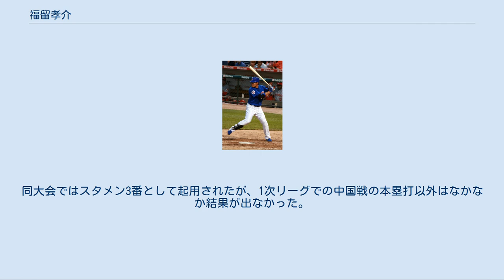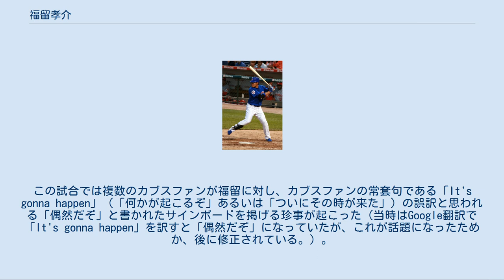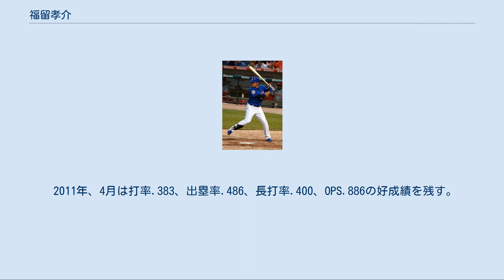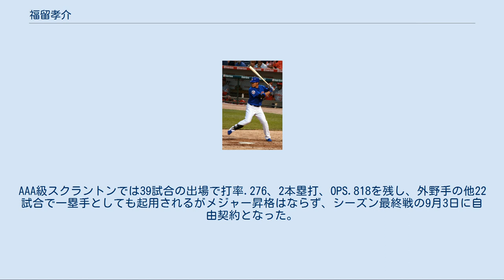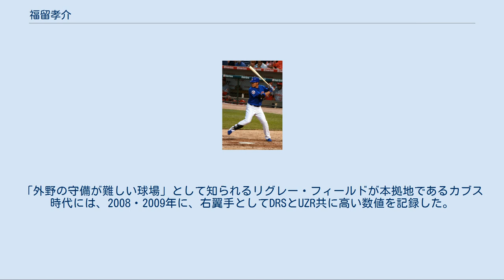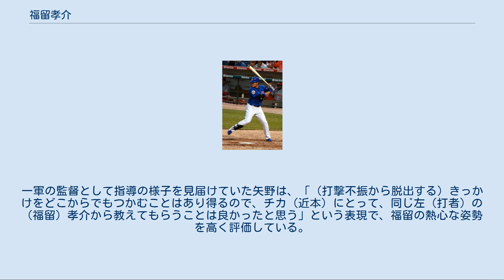福留孝介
福留 孝介（ふくどめ こうすけ、1977年4月26日 - ）は、鹿児島県曽於郡大崎町出身のプロ野球選手（外野手）。
右投左打。
中日ドラゴンズに所属（予定）。
 1999年にNPB（セントラル・リーグ）の中日ドラゴンズへ入団し、2007年まで在籍。
その間、首位打者を2回（2002年および2006年）、リーグ最優秀選手 (MVP) を1回（2006年）獲得。
シーズン30本塁打以上も2度（2003年・2006年）記録した。
2008年 - 2012年はMLBでプレーし、2013年 - 2020年はセ・リーグの阪神タイガースでプレーしていた。
2021年からは、14年振りに復帰した中日ドラゴンズでプレーする予定。
 大崎町立大崎小学校・大崎中学校出身で、小学校3年生の時にソフトボールのチーム「大崎ソフトボールスポーツ少年団」に入り、6年時に全国大会に出場。
中学時代には将来プロ野球選手になることを意識して中学校の軟式野球部ではなく硬式球を使用するボーイズリーグの「鹿屋ビッグベアーズ」に入団し、全国制覇を果たした。
また、中学校の卒業文集には「将来の夢はプロ野球選手」と記していた。
 幼少期には小柄ながらも広大な阪神甲子園球場で本塁打を打つ立浪和義（PL学園高校→中日）の姿に憧れ、「野球は体の大きさがすべてではない」と考えるきっかけとなった。
少年時代に住んでいた鹿児島県大崎町に近い宮崎県串間市の串間市営球場で中日ドラゴンズが春季一軍キャンプを実施していたことから、福留は物心つくころから父親に連れられて宮崎県内で春季キャンプを開催していた中日・広島東洋カープなどの練習を見学していた。
小学校4年生の時（1988年春）に串間春季キャンプを見学した際には、同年にドラフト1位で入団した立浪を見て興味を持ち、最後まで練習を見学し、その後、立浪から1本のバット・サインをプレゼントされた。
これがきっかけとなって、立浪と同じPL学園高校・中日でのプレーを目指した。
 福留本人は「当時は小さかったから選手の記憶はほとんどないが、親によれば当時から立浪さんに興味を持っており、立浪さんのことをよく親に『あの選手は誰なの？』と聞いていた」「大きな選手がいる中でも目立っていた立浪さんを『すごい』と思った」と述べている。
ちなみに中日時代の2006年には『毎日新聞』（毎日新聞社）の記事で「PL学園の先輩・立浪に代わる『ミスタードラゴンズ』に成長した」と言及されたことがあるほか、立浪の応援歌を流用した中日時代の応援歌は1999年の入団から2006年の歌詞変更を経て翌2007年の退団まで使用された。
 中学校卒業時には地元の複数の有力高校から勧誘を受けたが、立浪への憧れに加えて「先（プロ野球）のことを考えたらより強い高校へ進学したほうがいい」という理由でPL学園高校（大阪府富田林市）へ進学した。
1年（1993年）の夏から5番打者、1年の秋には4番打者を任された。
1994年には2年春の第66回選抜高等学校野球大会で2年生にして唯一のレギュラー選手として出場。
チームは準決勝で智弁和歌山高校に惜敗したが、福留は神戸弘陵高校との準々決勝で、2安打（いずれも適時打）を放つとともに3打点を挙げた。
さらに、2年の冬に開かれた第1回AAAアジア野球選手権大会にも、日本代表として出場。
渡辺元智監督の下で、代表チームの優勝に貢献した。
 3年生だった1995年には、2年連続で選抜大会に出場。
初戦の相手である銚子商業高校の4番打者にして、自身と同じ左打者の澤井良輔（銚子商業高校）と並び称される格好で、大会屈指のスラッガーとして注目された。
この試合では、澤井の本塁打で銚子商業が先制すると、福留もバックスクリーンに3点本塁打を放つなど、両チームで打撃戦を展開した末に延長戦へ突入。
しかし、延長11回表に3点を勝ち越されると、チームは7 - 10というスコアで初戦敗退を喫した。
 同年夏の第77回全国高等学校野球選手権大会では、大阪大会で7本塁打をマーク。
チームの全国大会出場に貢献するとともに、「高校No.1スラッガー」としてNPB球団のスカウト陣から注目を浴びた。
全国大会では、北海道工業高校（現・北海...